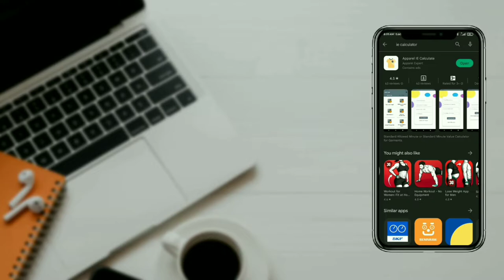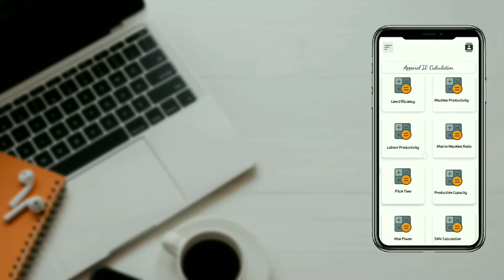চমকপ্রদ এক ক্যালকুলেটর।। App Review ।। ATL BANGLADESH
App Name: Apparel IE Calculate